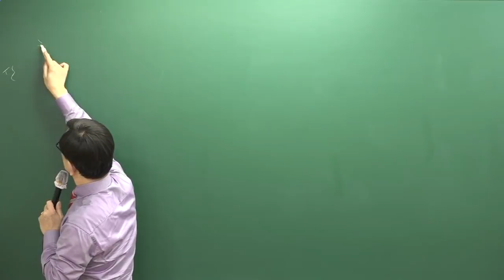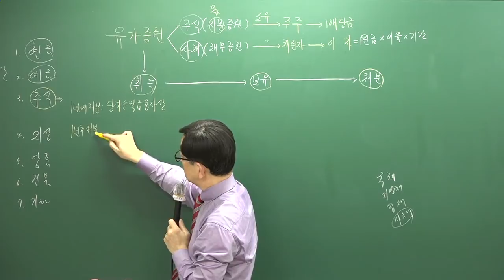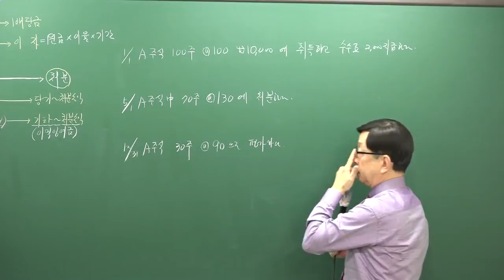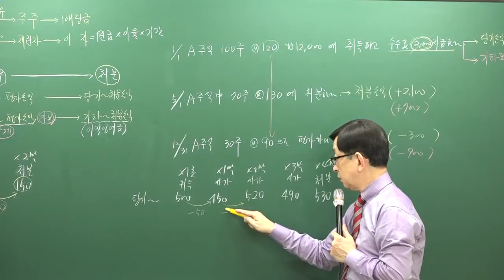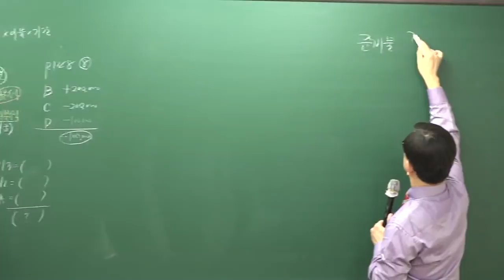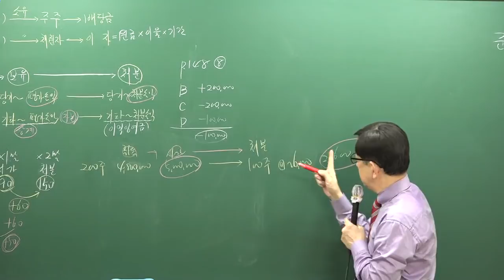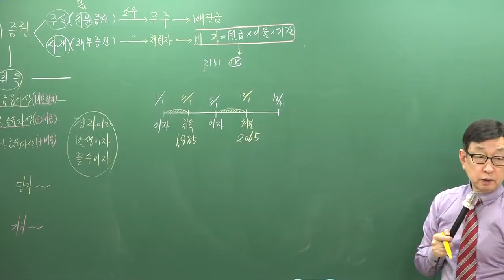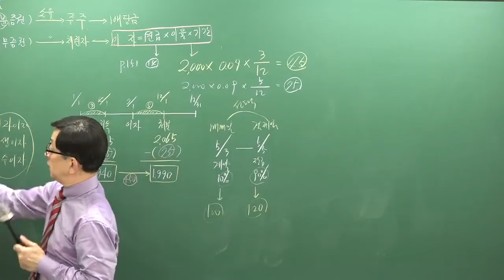[주전무] 2019년 주택관리사 회계원리 심화이론과정 1-4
심화이론강의 [곽기한교수]